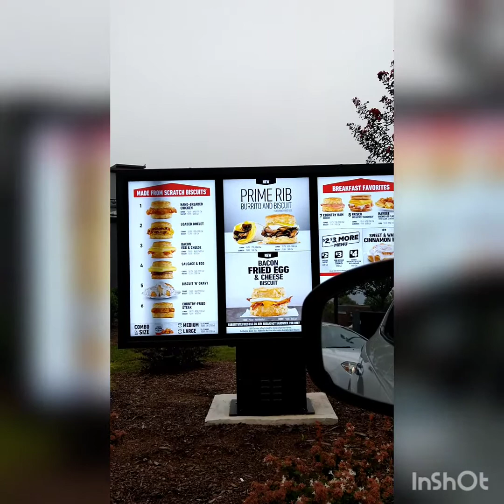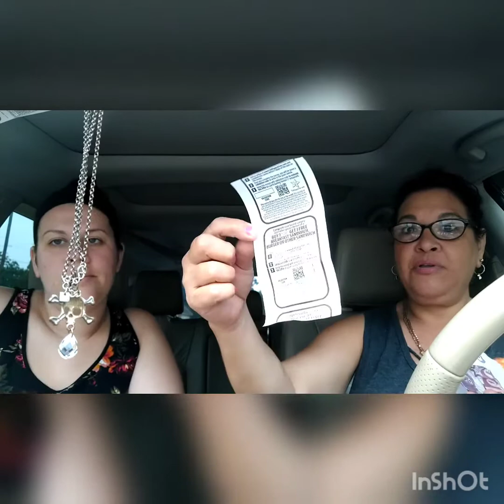Funny Hardee's Prime Rib Biscuit True and real REVIEW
Doing a good review for hardee's new breakfast biscuit. A little disappointed but... foodreview funnyreviews hardee's prime rib biscuit "food review"